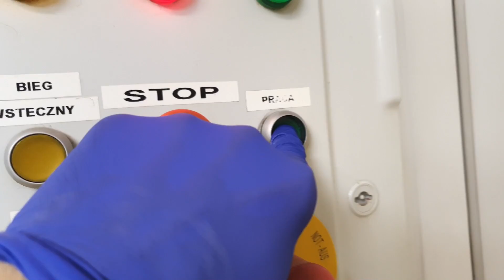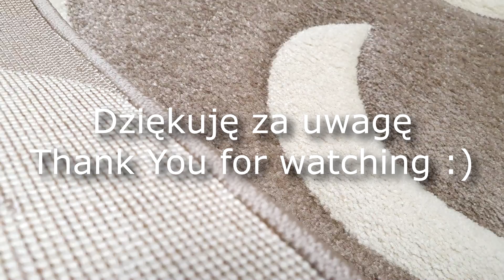Pranie dywanu ekstremalnie zabrudzonego, niesamowity efekt, użyj słuchawek !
Witajcie ! Dzisiaj po krótkiej przerwie pokazuję film z czyszczenia niesamowicie zabrudzonego i zaplamionego dywanu. Starałem się uzyskać satysfakcjonujący efekt, zresztą oceńcie sami :) Miłego oglądania, polecam w słuchawkach, niesamowity efekt :)